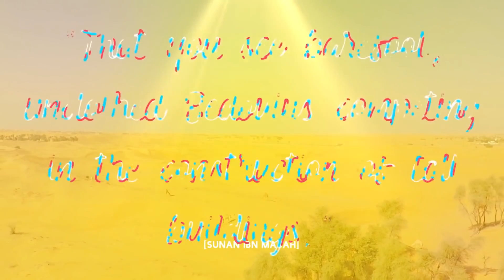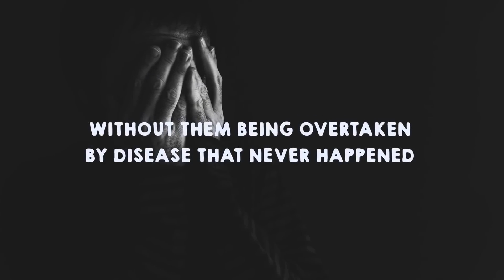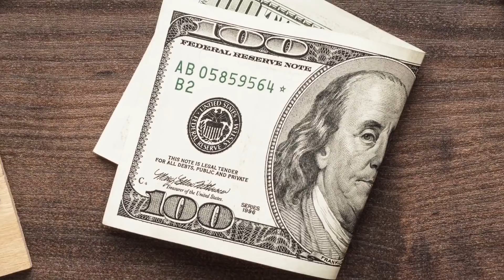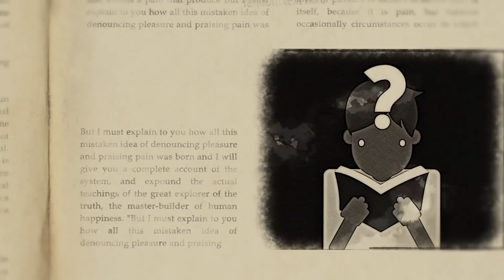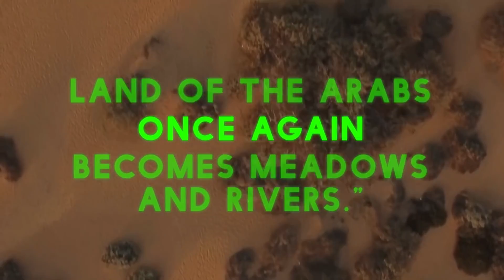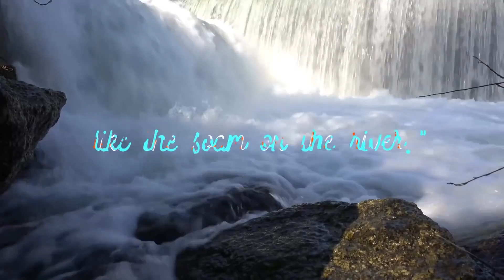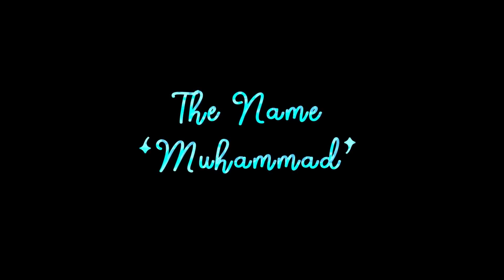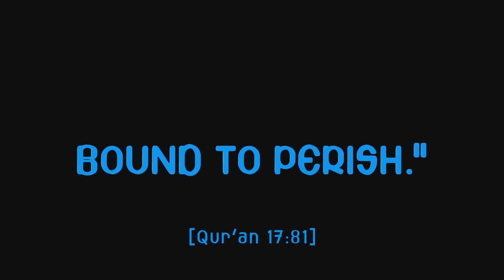How Did He Know The Future?